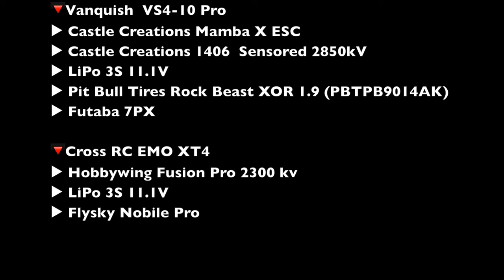New CrossRc EMO XT4 first ride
▶︎ Futaba 7PX

🔻Cross RC EMO XT4
▶︎ Hobbywing Fusion Pro 2300 kv
▶︎ LiPo 3S 11.1V
▶︎ Flysky Nobile Pro